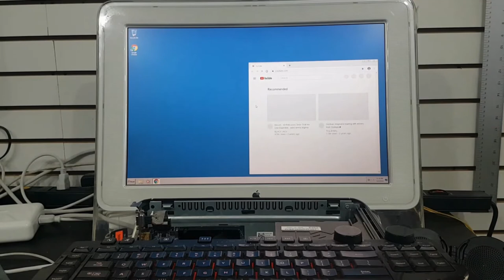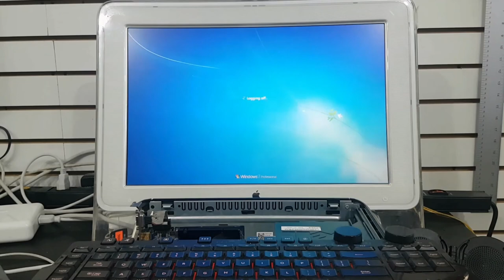Gigabyte NVIDIA GeForce GT 520 video card - GeForce GT 520 video card in action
Gigabyte NVIDIA GeForce GT 520 GV-N520OC-1GI - Gigabyte NVIDIA GeForce GT 520 video card
SOLD! More items

Testing Gigabyte NVIDIA GeForce GT 520 GV-N520OC-1GI and showing that it woks